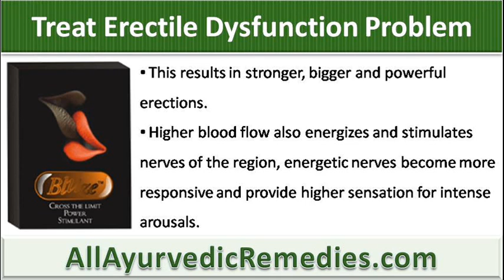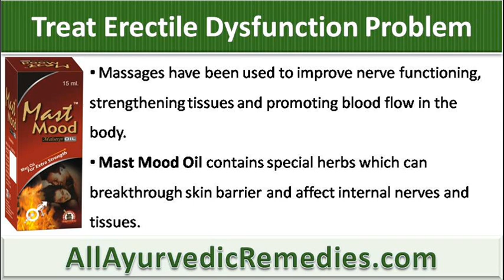Is There Any Safe Herbal Medicine To Treat Erectile Dysfunction Problem?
This video describes is there any safe herbal medicine to treat erectile dysfunction problem. You can find detail about Bluze Capsule